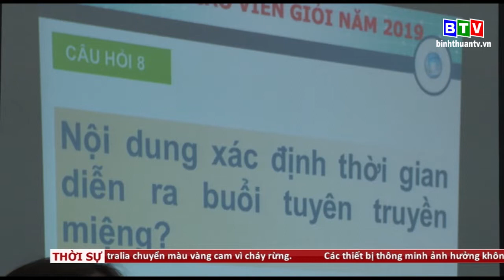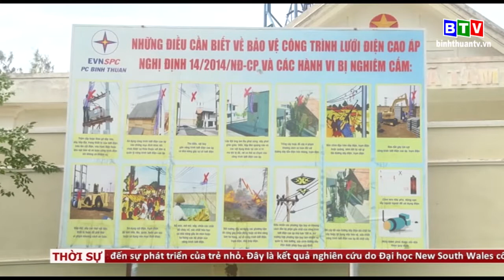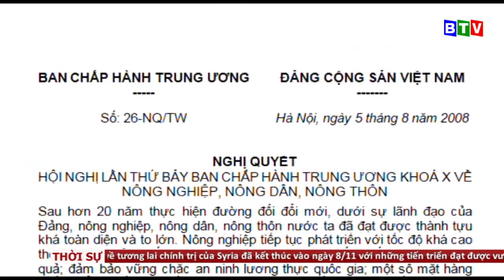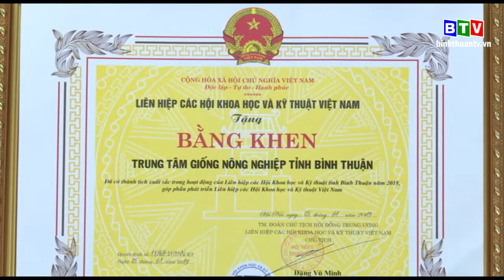Thời sự tối 09-11-2019